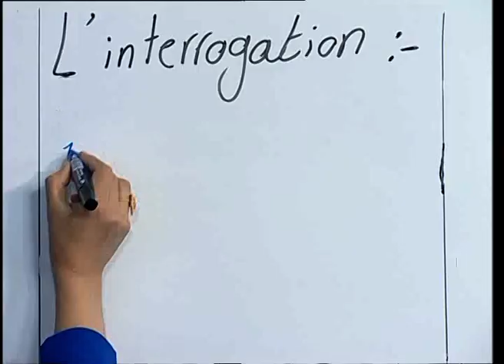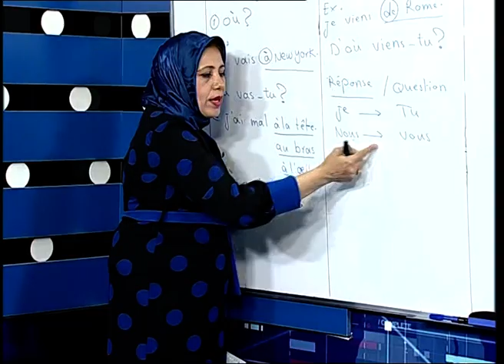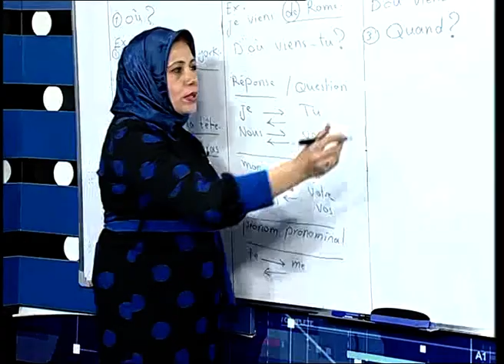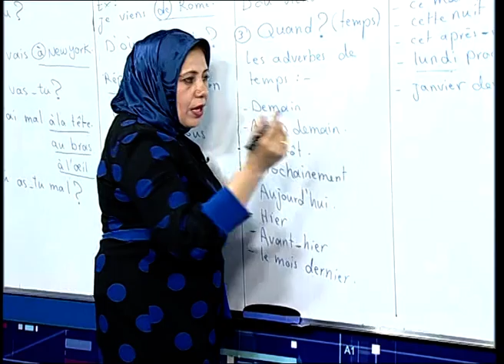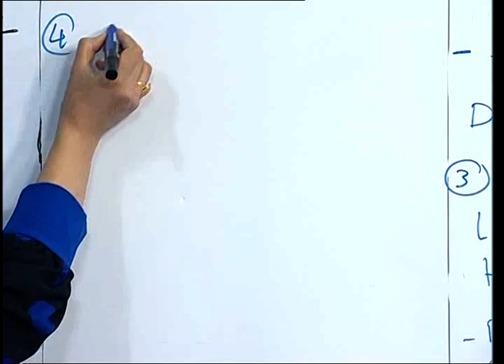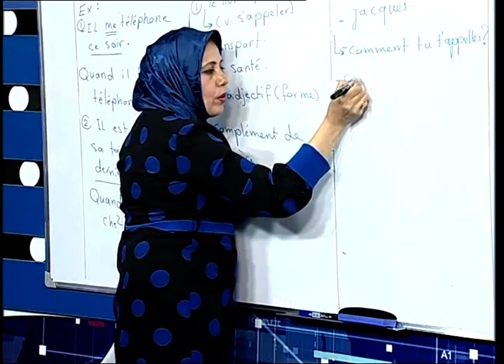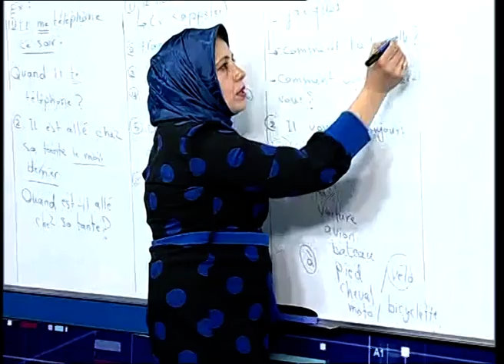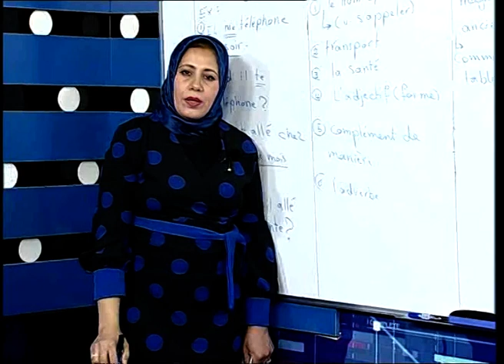اللغة الفرنسية - الثالث متوسط - الاستفهام الجزء الثاني